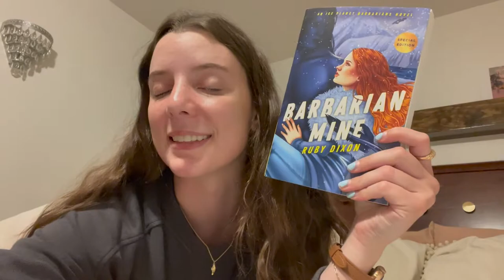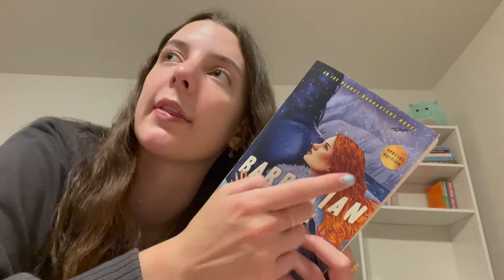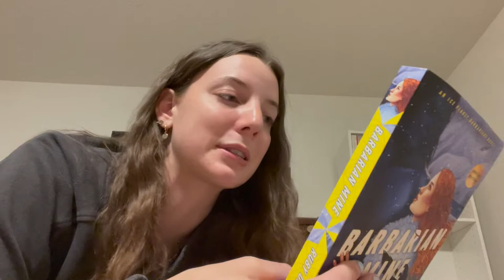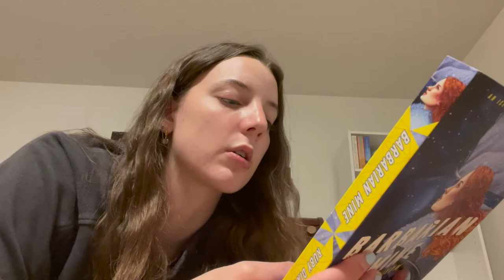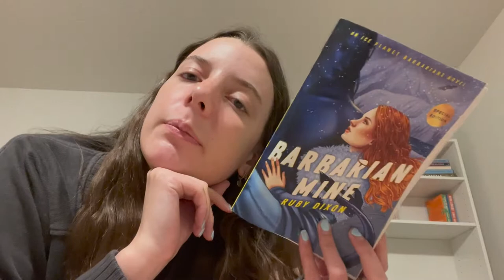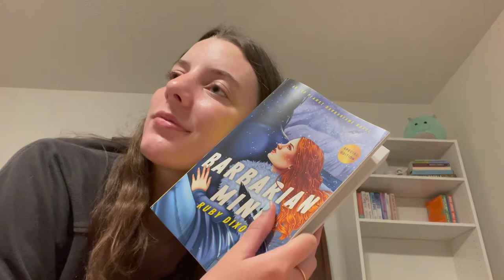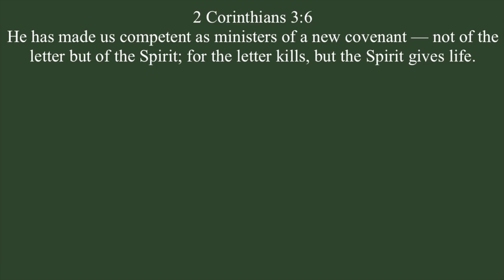reading barbarian mine (ice planet barbarian series) 🥶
this is such an old reading vlog but I wanted to upload for the mems!